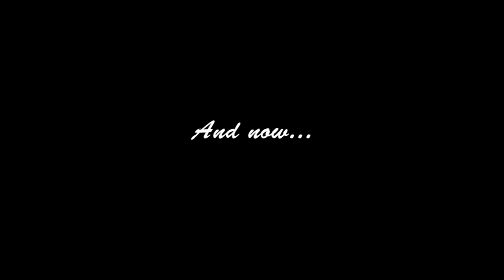Nunset Blvd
Promotional video for Nunset Blvd. Off broadway play Starring Cindy Williams